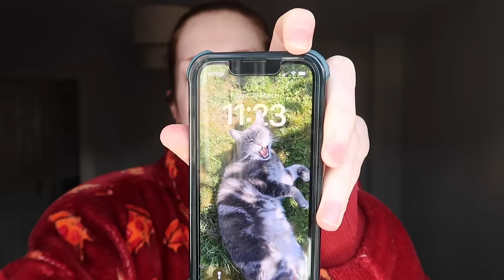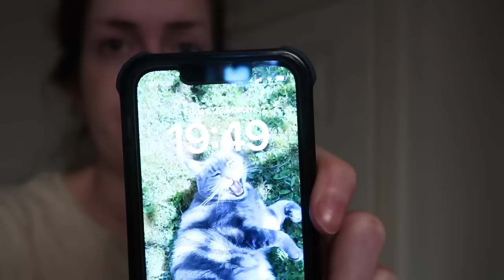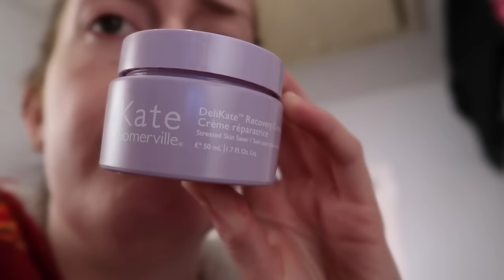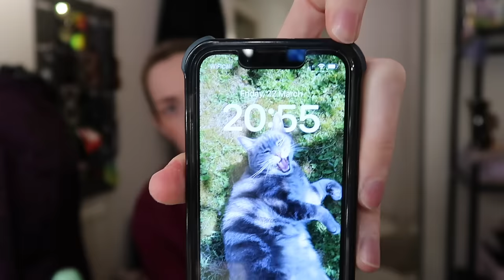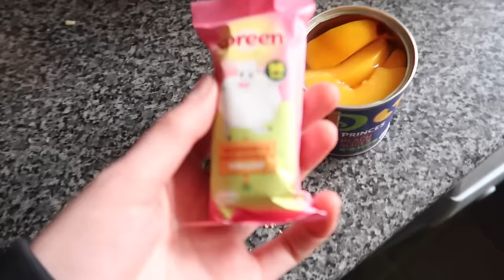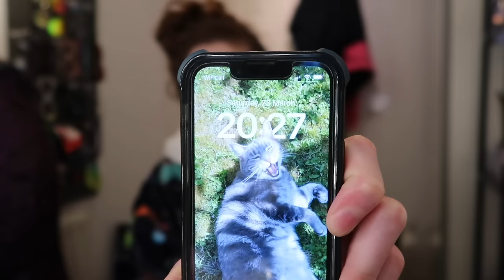A&E DOCTOR | Weekend Night Shifts - with TIMESTAMPS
watch me get increasingly exhausted as the weekend progresses